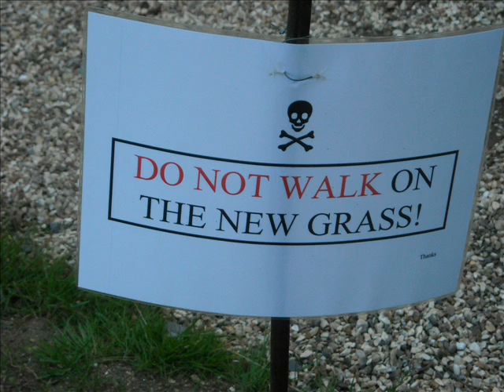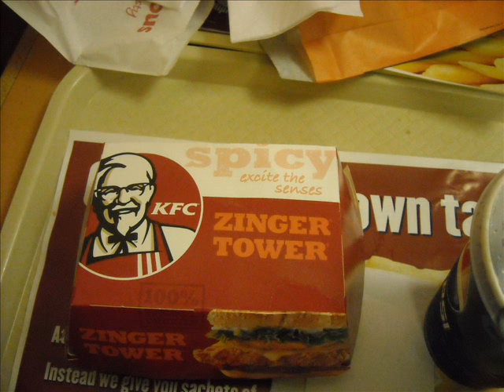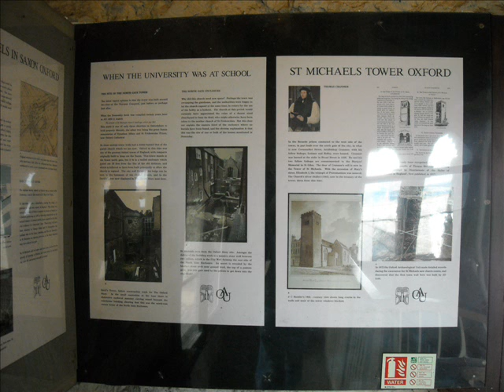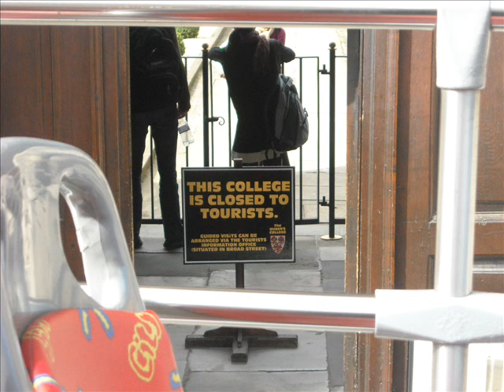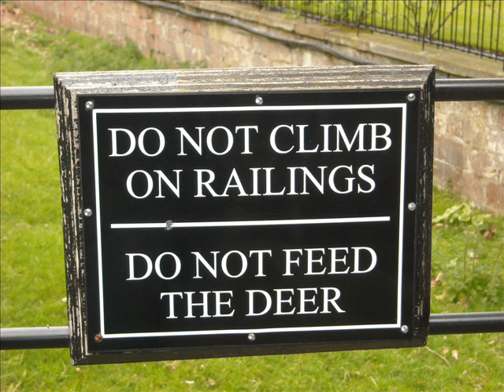Eurotrip II: England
Oxford brought me the opportunity to visit one of the most prestigious universities this side of Harvard. While I didn't take the time to visit each of the 38 colleges individually, we were able to visit a considerable amount of the historic buildings and artifacts as well as take a double-decker bus tour around the town. Who can pass up an hour long bus tour? Now that's my kinda tourism. I got to enjoy losing about 50£ on a trivia game machine, punting while indulging in mojitos (wish I had those pictures), and go to a club that played primarily "cheese", which I can agree is the appropriate word for random '70's-90's music that induces awkward memories of middle school dances. Most importantly, I got to be in the midst of a movie set as I got to visit Christ Church, the locale of the filming of the Harry Potter movie series. In the end, it's always nice to be at a school and not have to attend classes. Good times!